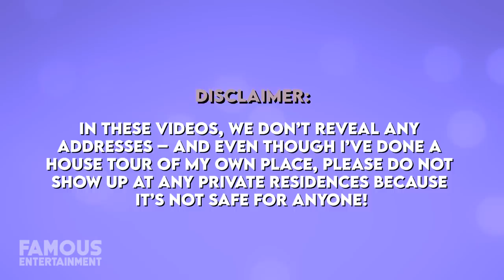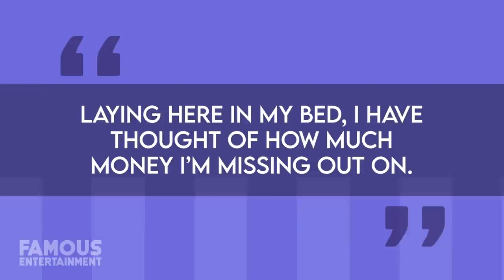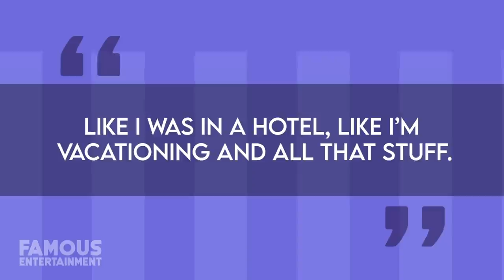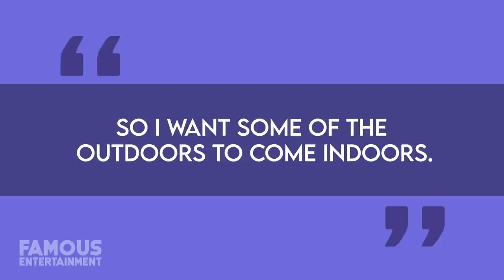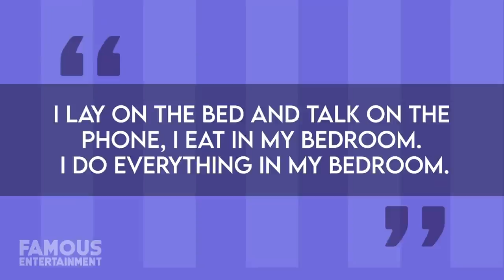NeNe Leakes | House Tour | Duluth Mansion & More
Former Real Housewives of Atlanta star NeNe Leakes has a mansion in Duluth, Georgia that is fabulous, over the top and extravagant just like her, and would you expect anything less? While she doesn’t still live in the same house featured on the reality show, in 2015 she upgraded to a brand new $2.1 million Mediterranean style pad. Prior to this she rented homes in Atlanta and Los Angeles, and today we’ll check out where NeNe calls home – we even found the listings!